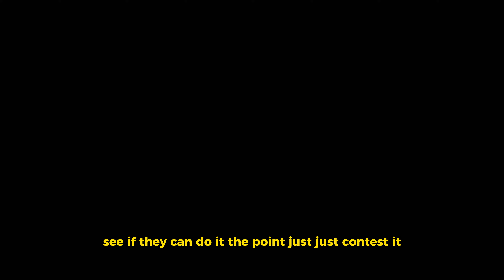I Got The Same Junker Queen Twice!｜Controller PC (S2E15)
IMPORTANT LINKS